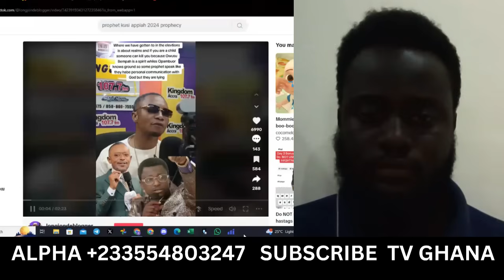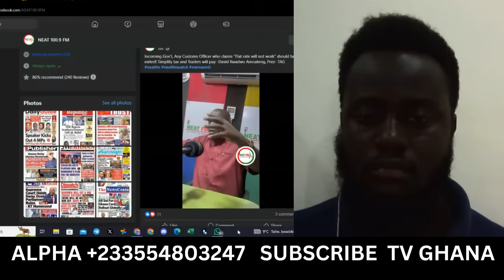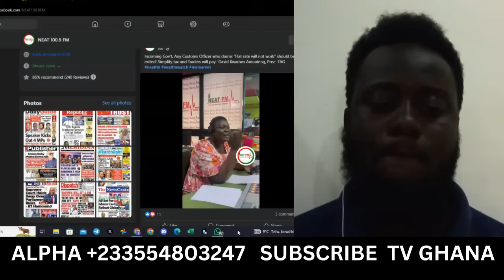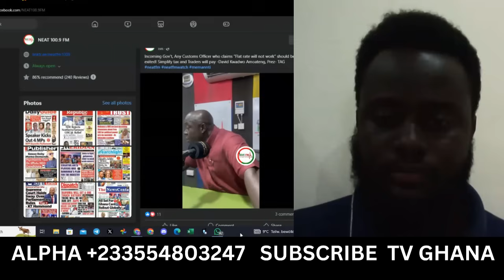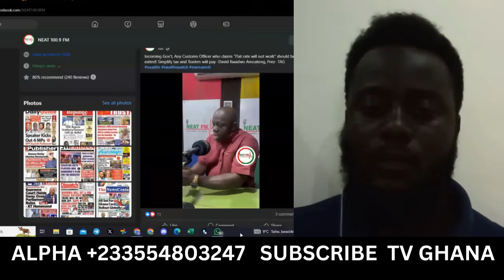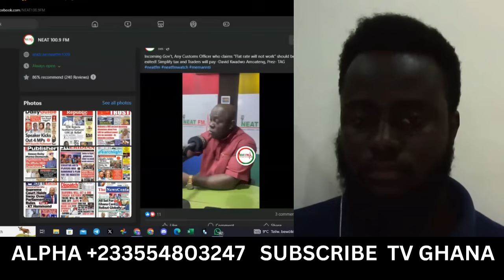Eeiiii!! Serious SHOCK hits all NDC Leaders!! Bawumia wins across all regions